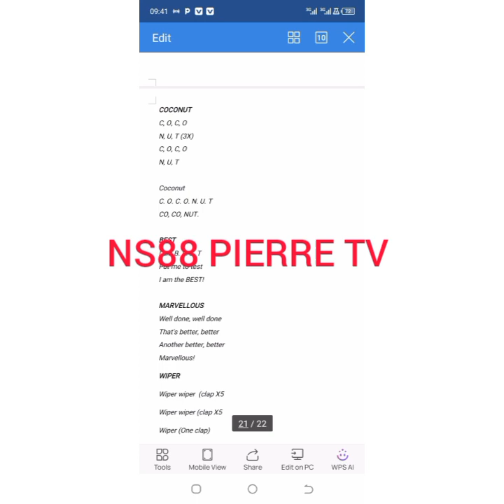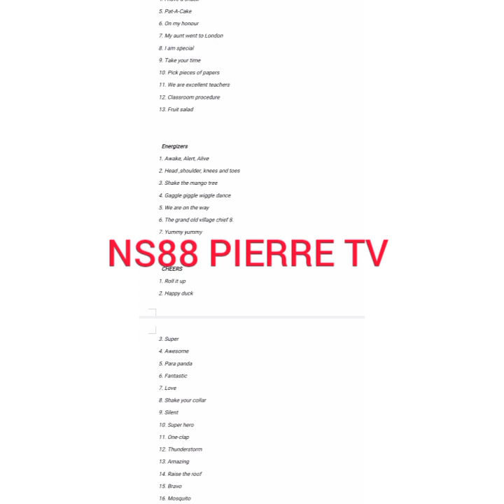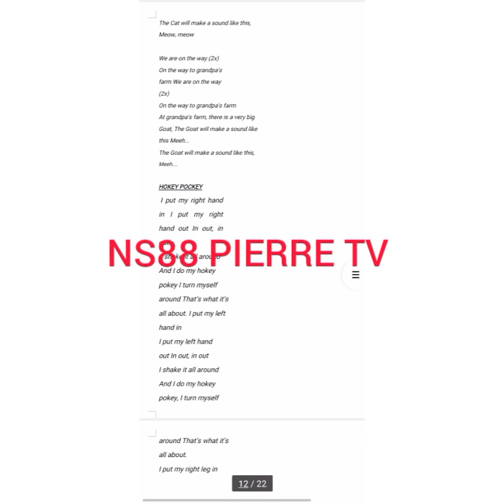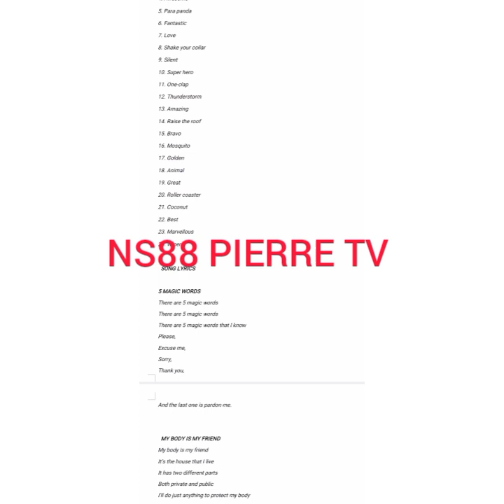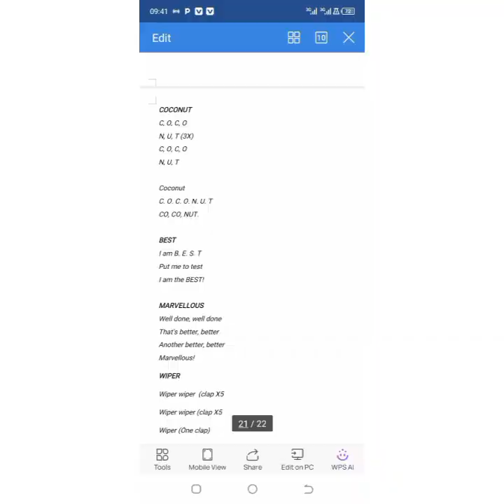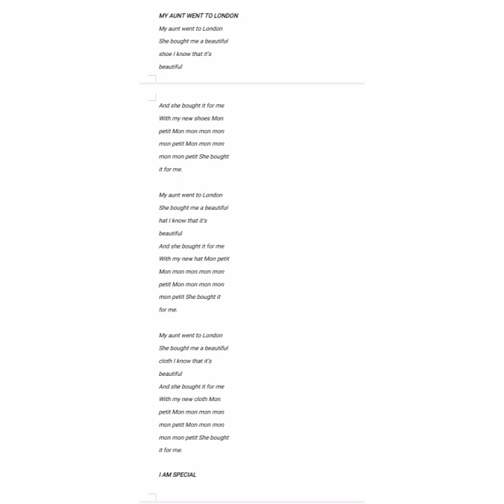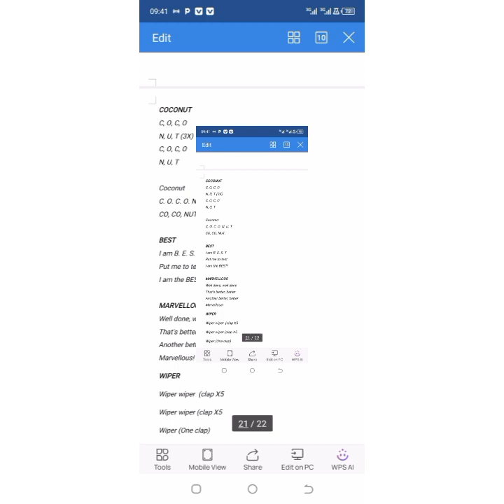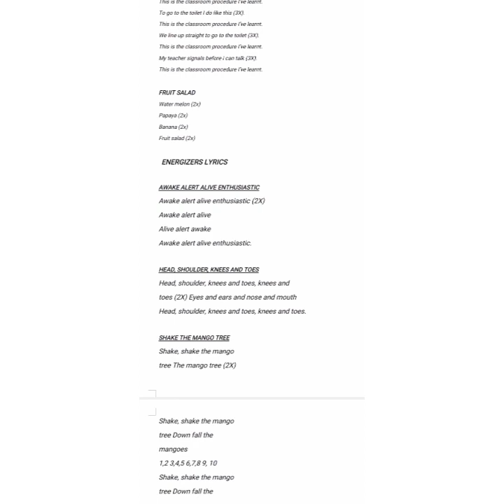Indirimbo za Rwanda Equip (All Rwanda Equip songs Album Audio)